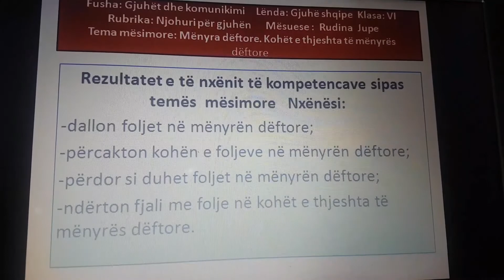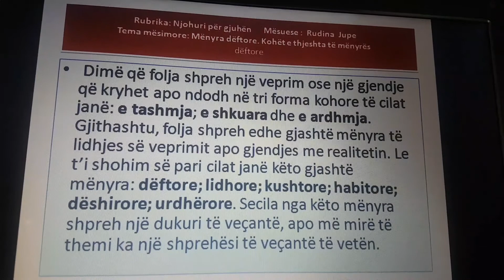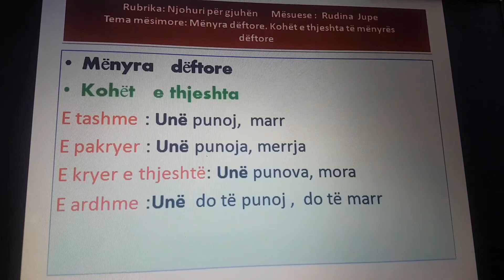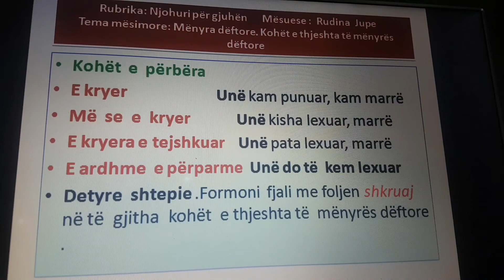Mënyra dëftore .Kohët e thjeshta